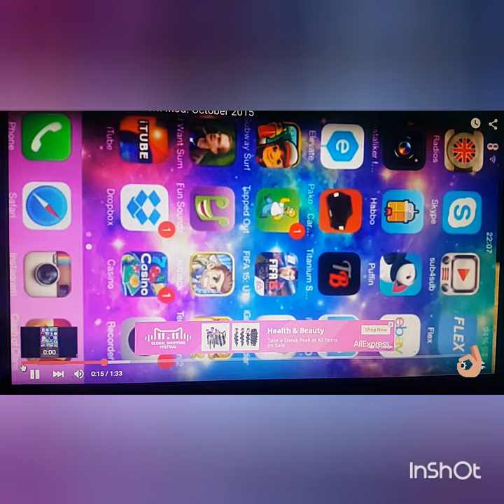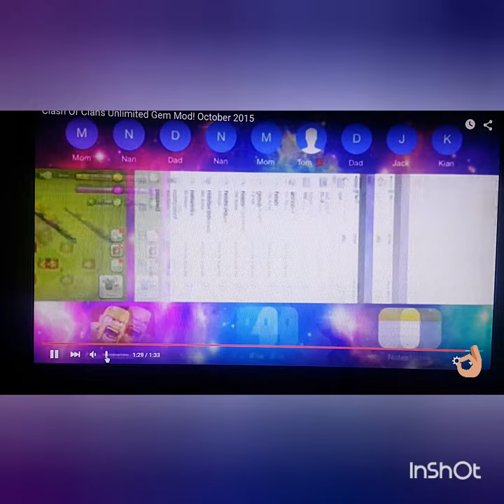Clash Of Clans Hack 2015